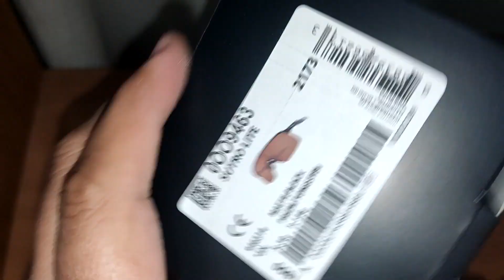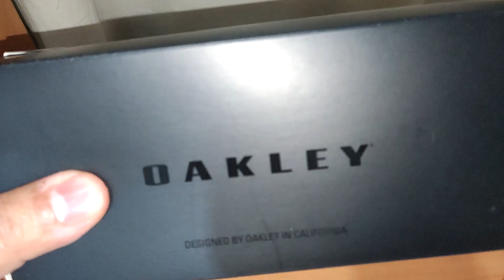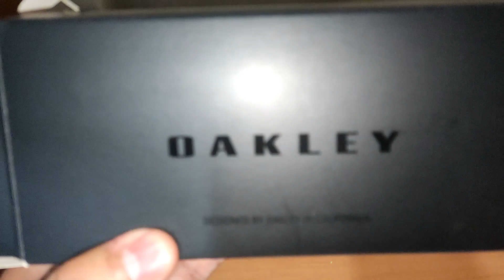OAKLEY Sutro Lite Tungsten OO9463